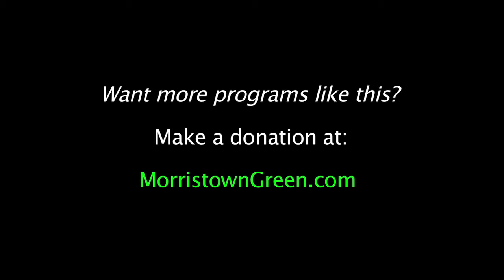Lil Rev joins Uke NJ 3 on the Green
The great Lil Rev jams on the Morristown Green with Steve Norwood of the Morristown Uke Jam, on the final day of the Uke New Jersey 3 festival. Video by Kevin Coughlin for MorristownGreen.com, Aug. 30, 2015.